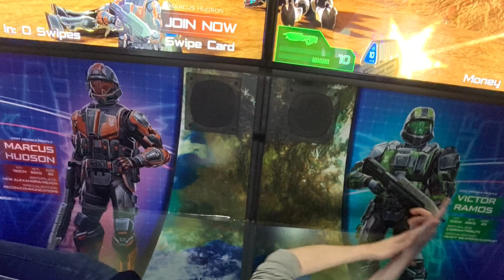Look at this TwitchCon 2018 video my iPhone made for me haha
A short video made by my iPhone of pics and clips from TwitchCon San Jose 2018